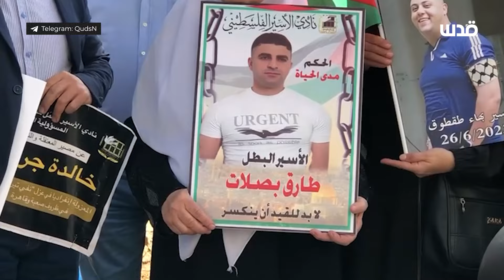أهالي الأسرى بنابلس يحملون ملابس الشتاء خلال الوقفة الأسبوعية للضغط لإدخال الملابس لأبنائهم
أهالي الأسرى بنابلس يحملون ملابس الشتاء خلال الوقفة الأسبوعية للضغط على المؤسسات لإدخال الملابس لأبنائهم في سجون الاحتلال.
تابعوا شبكة_قدس عبر المنصات المختلفة